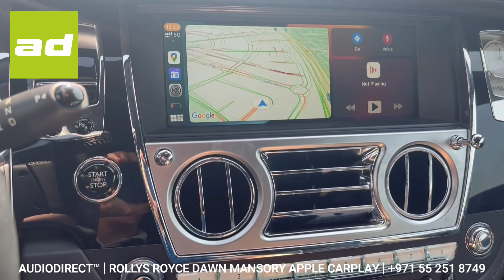𝗔𝗨𝗗𝗜𝗢𝗗𝗜𝗥𝗘𝗖𝗧.𝗮𝗲™ | 𝗥𝗢𝗟𝗟𝗦 𝗥𝗢𝗬𝗖𝗘 𝗗𝗔𝗪𝗡 𝗠𝗔𝗡𝗦𝗢𝗥𝗬 𝗹 𝟮𝟬𝟭𝟳 𝗹 𝗪𝗜𝗥𝗘𝗟𝗘𝗦𝗦 𝗔𝗣𝗣𝗟𝗘 𝗖𝗔𝗥𝗣𝗟𝗔𝗬 + 𝗔𝗡𝗗𝗥𝗢𝗜𝗗 𝗔𝗨𝗧𝗢 𝗹 𝟮𝟲𝟱𝟰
𝗔𝗨𝗗𝗜𝗢𝗗𝗜𝗥𝗘𝗖𝗧.𝗮𝗲™ | 𝗥𝗢𝗟𝗟𝗦 𝗥𝗢𝗬𝗖𝗘 𝗗𝗔𝗪𝗡 𝗠𝗔𝗡𝗦𝗢𝗥𝗬 𝗹 𝟮𝟬𝟭𝟳 𝗹 𝗪𝗜𝗥𝗘𝗟𝗘𝗦𝗦 𝗔𝗣𝗣𝗟𝗘 𝗖𝗔𝗥𝗣𝗟𝗔𝗬 + 𝗔𝗡𝗗𝗥𝗢𝗜𝗗 𝗔𝗨𝗧𝗢 + 𝗨𝗦𝗕 𝗣𝗟𝗔𝗬𝗕𝗔𝗖𝗞 𝗹 𝟮𝟲𝟱𝟰

AUDIODIRECT.ae™ treats every one of our In Car Entertainment family members car with respect. Some cars, however need special attention. This Dhs 3 million uber rare Rolls Royce Dawn 'MANSORY' edition is one of those cars.

While we recognise the trust of the owner to leave such a beauty in our hands, we are also well versed in handling such machinery.

We added wireless Apple Carplay and Android Auto as well as USB playback to the original factory screen meaning added functionality, entertainment and safety.